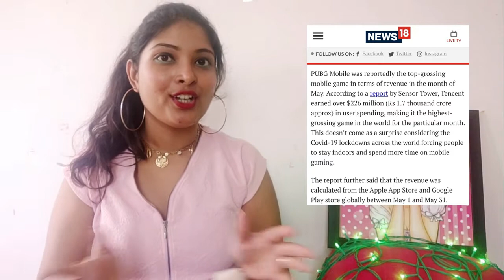Why pubg mobile get banned in india | Real Reason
Why pubg mobile get banned in india
It'll motivate me to make more content for you.

Credits:
Sai Bharti